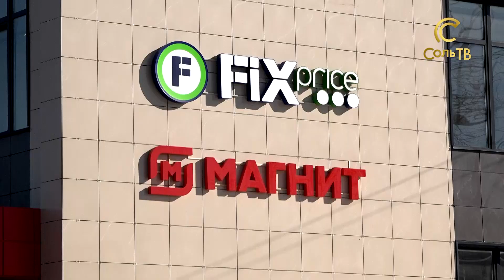Опрос про цены_11.03.2022_СольТВ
В нашу редакцию обратились телезрители с жалобами на высокие ценники на продукты и отсутствие сахара на магазинных прилавках. А ведь чтобы изменить ситуацию, звонить нужно не только нам, а кому – узнаете далее.